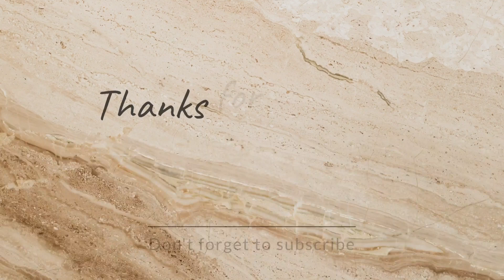Es Bachhi Ka Talent Deakhye.....